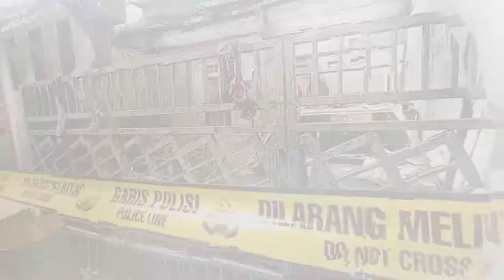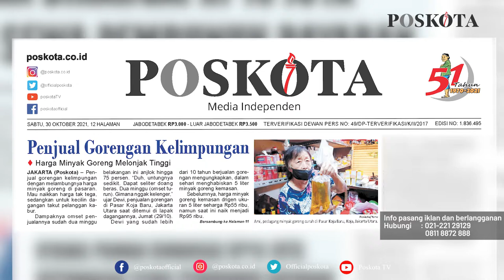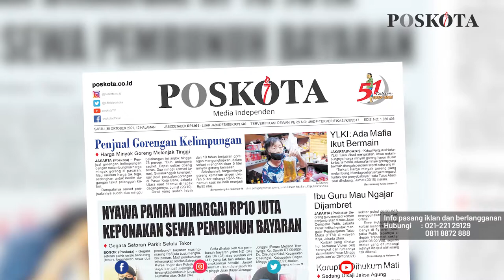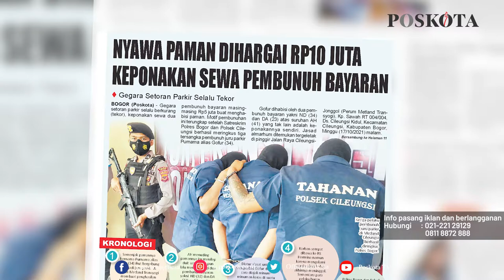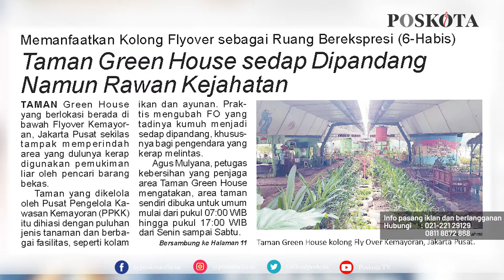HEADLINE HARIAN POSKOTA EDISI SABTU 30 OKTOBER 2021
Harian Poskota menyajikan beberapa topik di antaranya Penjual gorengan keimpungan harga minyak goreng melonjak, nyawa Paman dihargai Rp10 Juta, Keponakan sewa pembunuh bayaran, Taman Green House di Flyover, Kemayoran Jakpus mempercantik area pemukiman kumuh.